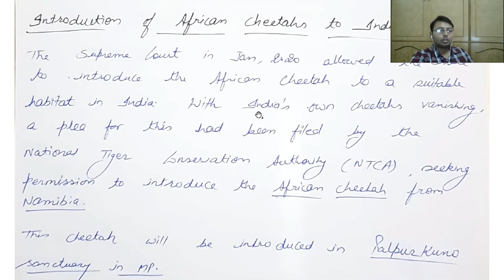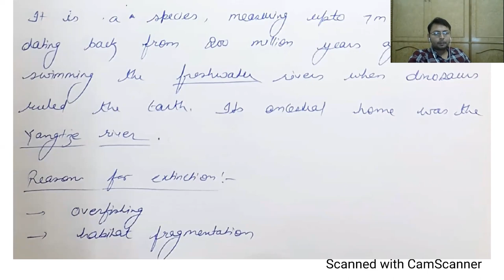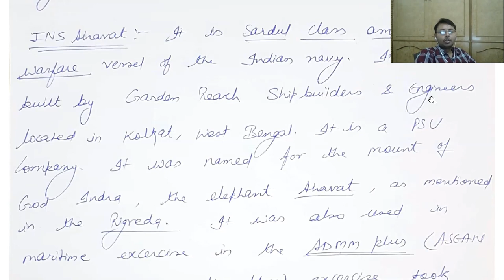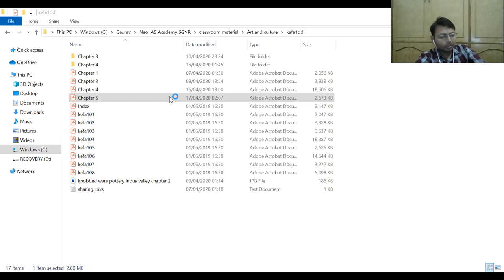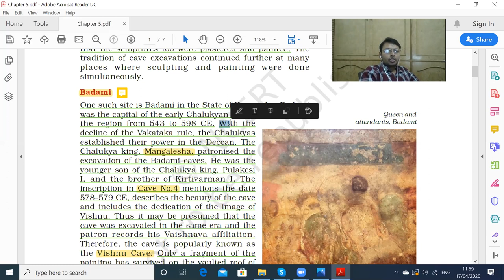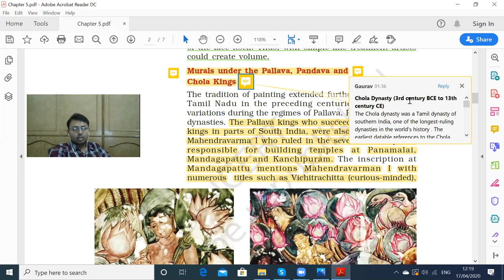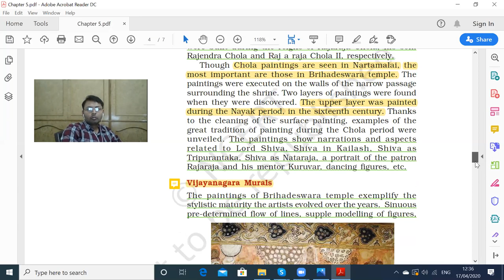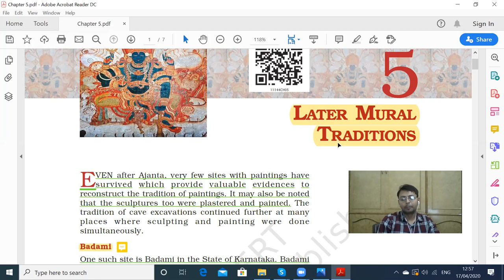Current Affairs and Art & Culture 17-04-2020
Attend Current Affairs classes with Neo IAS Academy provided by Gaurav Sir for civil services exams with conceptual clarity.

Current Affairs topics: Biorock or mineral accretion technology, Green credit scheme, Introduction of African cheetahs to India, Archaeon discovered in sambhar lake, Chinese paddlefish goes extinct, Issue of nedia- thuruthu island, CDP annual report 2019, Senna spectabilis, Operation vanilla, Rehab centre, Forest report 2019, PMGSY-Phase 3.

Art & Culture: Mural paintings of south India and deccan

Neo IAS Academy
20-H-A Block, Landmark - Nehru Park
Near Mayyar Hospital